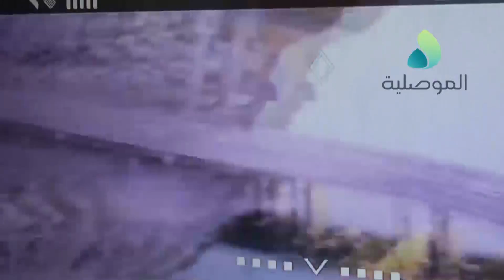الموصلية ترافق الفرقة التاسعة خلال اقتحام منطقة دكة بركة والقطعات تتمكن من قتل اكثر من 80 عنصر من دا